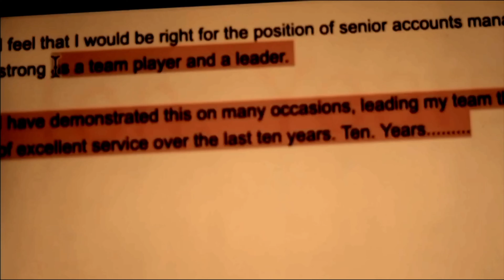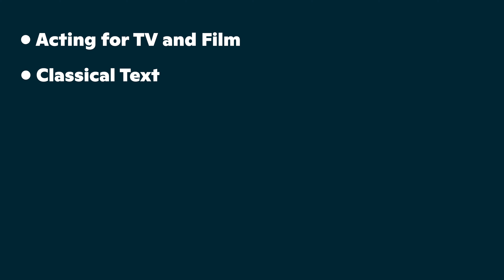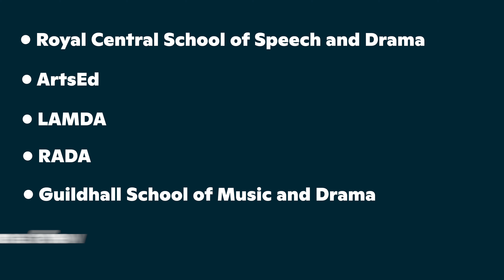Sixth Form Curriculum: BTEC Acting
ArtsEd is consistently rated as the most academically successful performing arts school in the UK, with impressive results right across the board.

At ArtsEd, you can excel in the studio, in the classroom and on stage whilst our expert teachers inspire you to fully develop your talent as a performer and master the technicalities of your subject.

Explore our Sixth Form subjects in this Curriculum Series.

Video production: Ollie Corbett